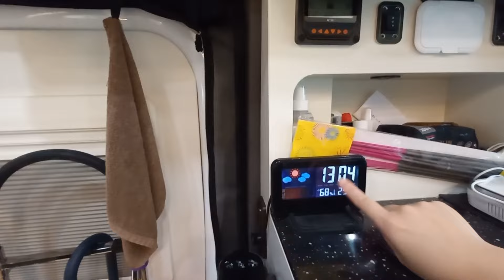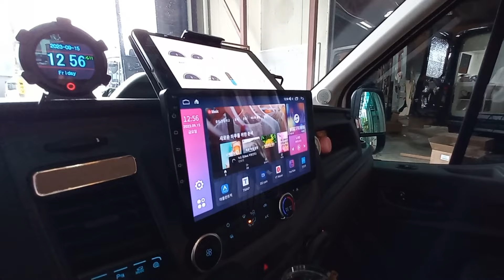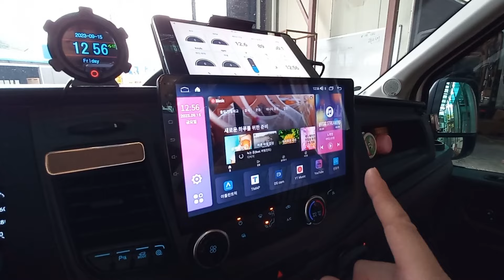[판매완료]트랜짓 L3H3 와일드캣 21년9월출고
안녕하세요 나인캠핑카입니다~
포드트랜짓 L3H3 차량으로 제작된 와일드캣 4인승 캠핑카입니다.
판매완료 되었습니다
감사합니다~~